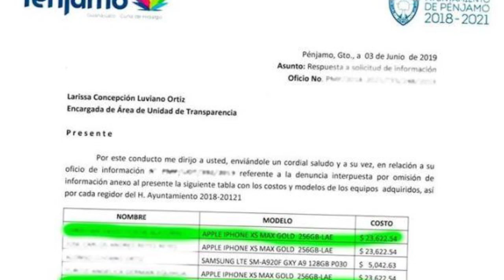Alcalde de Pénjamo, tiene un cabildo a modo y muy complaciente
Los regidores y síndica, al parecer a cambio de denunciar casos de nepotismo, compra de maquinaria usada, terrenos y el uso discrecional del presupuesto, ellos forman parte del problema